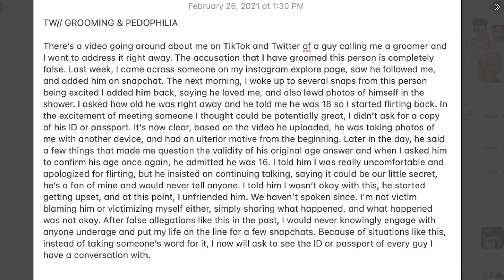James Charles Grooming allegations